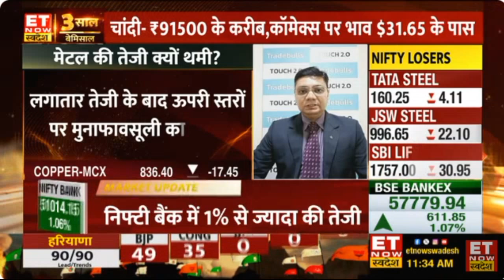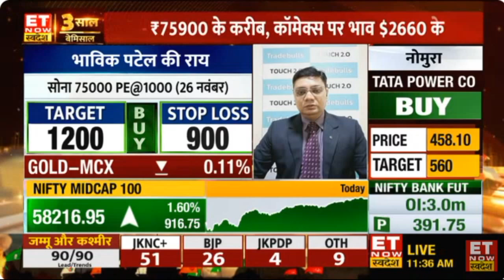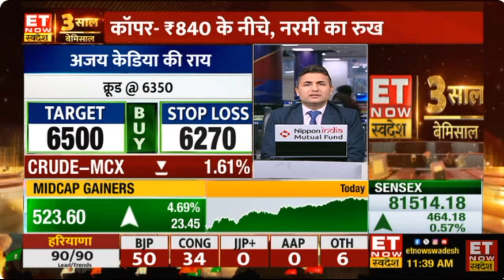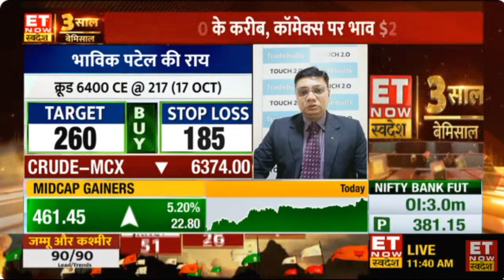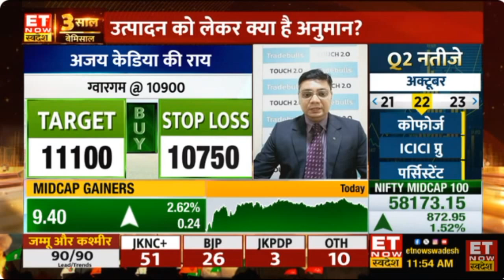Mr. Bhavik Patel | ET Now Swadesh Munafe Ki Mandi | Tradebulls Securities | 08 Oct 2024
Mr. Bhavik Patel - Sr. Commodity/Currency Research Analyst on ET Now